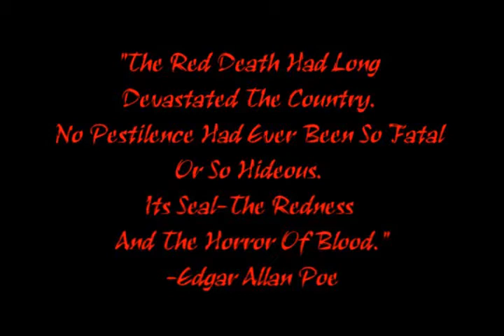Hand of the Red Death- Part 1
Part I- The Poker Game.

The story of murder, revenge, tying up loose ends and the mysterious Red Death- a plague sweeping through the characters' lives and leaves you wondering who is really in control.